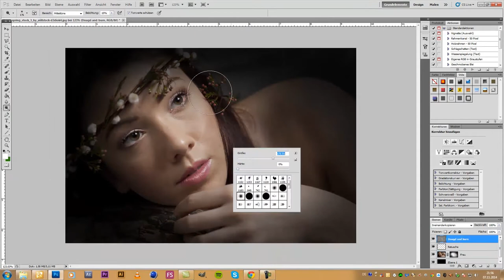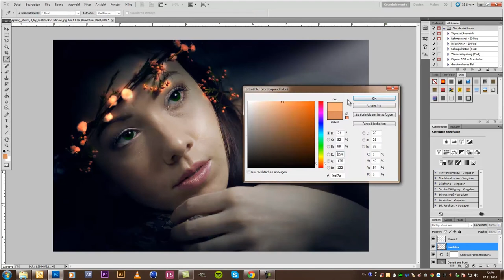Photoshop SpeedArt - The Elve of Natur